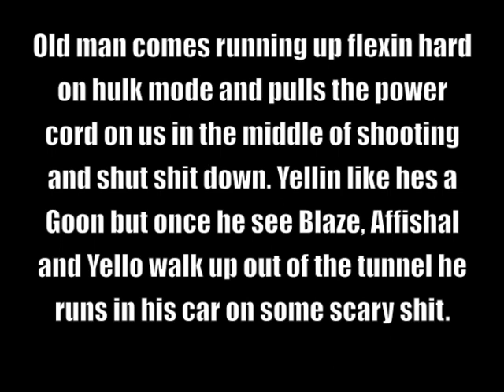Behind The Scenes of SnapBacks - Drama Set TV: S.2 Ep.1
Drama Set TV presents The Official Behind The Scenes of "Snap Backs".